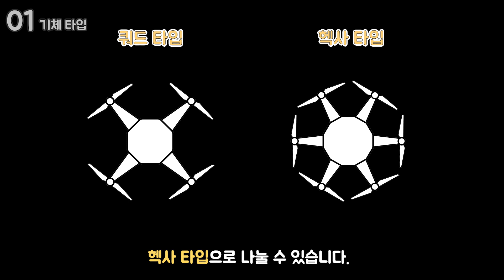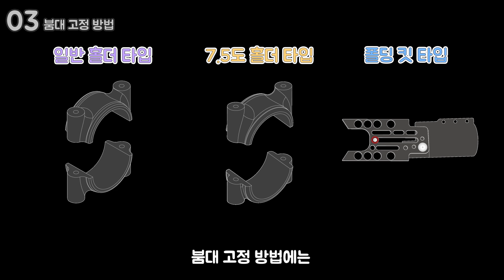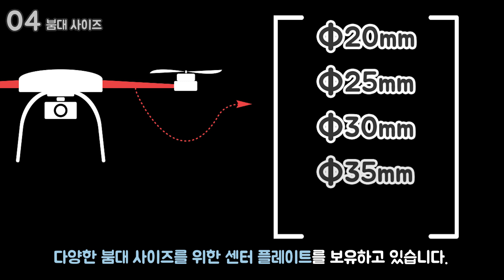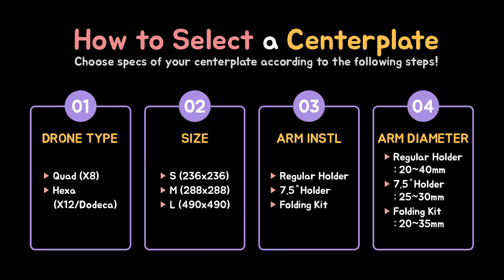내 드론에 딱~! 찰떡 센터 플레이트 고르는 TIP!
▶ 드론 디자인 전문회사
▶ 센터플레이트 종류 36가지 이상↗
▶ 커스터마이징 가능 (사이즈/형태/타입 등)
▶ 산업용 드론 제작 필수템

안녕하세요!

오늘은 드론의 중심이 되는 센터 플레이트를 고르는 팁과
아트콥터가 보유한 센터 플레이트를 소개하는 영상을 준비했습니다 :)

특히나 아트콥터엔 무려 36가지가 넘는 센터 플레이트가 있어서
어떤걸 써야할지 고민하실 수 있을텐데요,
그래서 센터 플레이트 고를 때 고려할 네 가지 사항을 정리해 봤습니다.

저희가 소개해 드린 순서대로 기체 (혹은 센터 플레이트)의 스펙을
하나하나 결정해 나가다 보면  쉽게 고르실 수 있을 뿐만 아니라
아트콥터에 있는 모든 센터 플레이트를 파악할 수 있기 때문에
추후에 다른 센터 플레이트가 필요할 때도 구매가 훨씬 쉬우실거에요 :D

모든 아트콥터 제품이 그렇듯 센터 플레이트 또한
원하시는 사양으로 주문 제작이 가능하니
많은 문의 부탁드립니다!

↓ 사용된 제품 ↓
○ 일반 홀더용 센터 플레이트